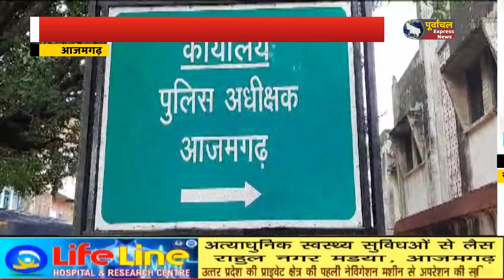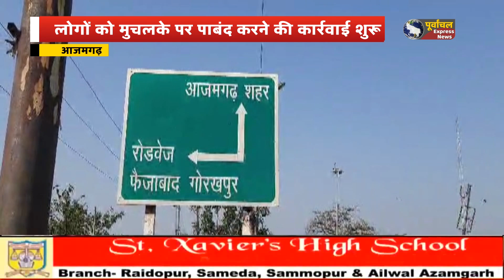आजमगढ़ : लोकसभा चुनाव के मद्देनजर पुलिस प्रशासन अलर्ट,लोगों को मुचलके पर पाबंद करने की कार्रवाई शुरू